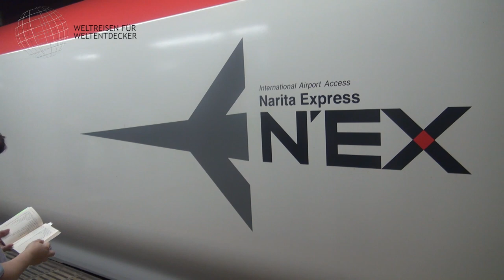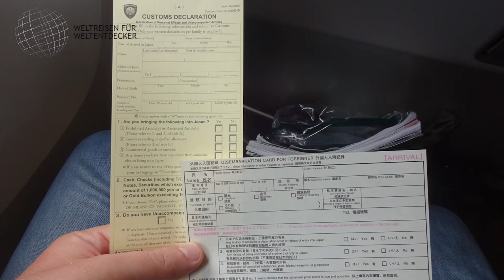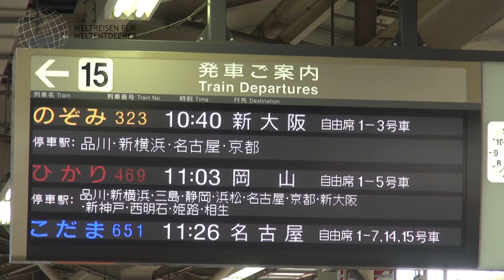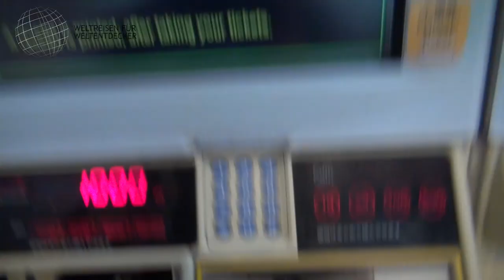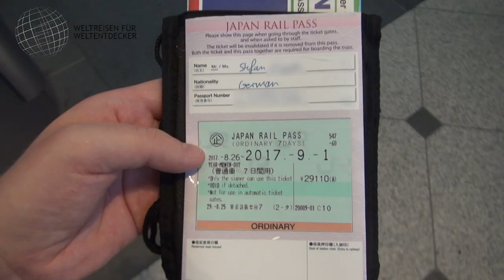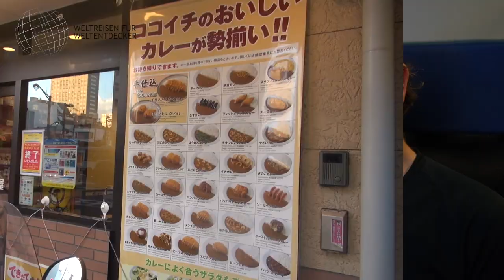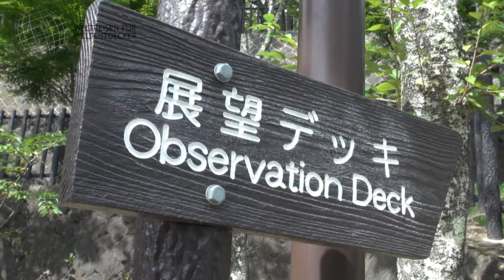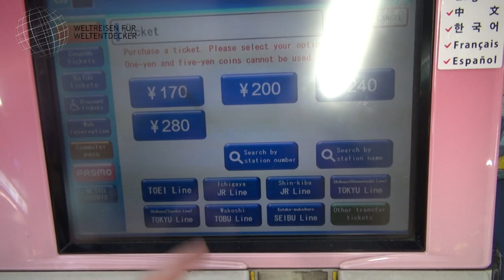Reise Tipps für Japan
Reise Tipps für Japan erhälst Du in diesem Video. Du willst Deine Japan Reise selber planen? Was gibt es alles zu beachten bei einer Japan Reise? Dieses Video gibt Dir meine Reisetipps für Japan an die Hand. Es soll sich um Tipps für den "Erstkontakt" handeln, damit man sich schneller zurechtfinden kann. Bei allen aufgeführten Punkten handelt es sich ausschließlich um persönliche Eindrücke mit Stand meiner damaligen Reise! Das kann also auch schon ein paar Jahre her sein, d.h. manche Details können sich geändert haben. Ihr solltet Euch also über dieses Video hinaus weiter informieren. Alle Angaben ohne Gewähr. Übergeordnet gelten die jeweils aktuellen Informationen des Auswärtigen Amtes!

0:00 Intro, Vorstellung und Disclaimer
1:09 Anreise
2:04 Einreise
2:34 Land und Leute
5:24 Zeitunterschied
5:30 Strom
5:45 Internet
6:45 Mietwagen
7:13 Verkehr
8:34 Tanken
9:02 Zugfahren in Japan
10:41 Einkaufen
11:11 Essen(gehen)
12:10 Speziell Chureito Pagode
13:17 Speziell Tokyo
14:55 Abmoderation

📌 Hinweise